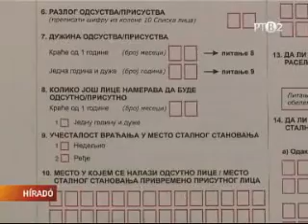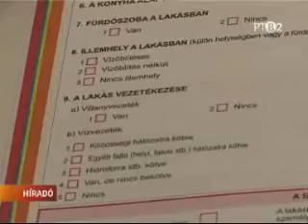Szombaton kezdődik a népszámlálás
Az állam pénzbírsággal sújtja azokat, akik megtagadják a kérdéezőbiztosok fogadását. A Dél-szerbiai albánok és a bosnyákok is jelezték, hogy bojkottálni szándékozzák az összeírást.